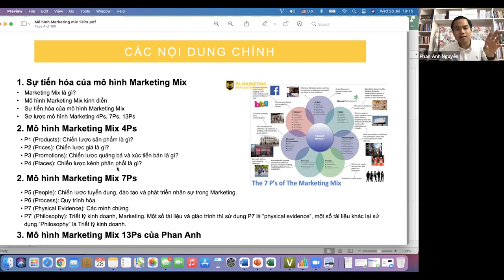[Khóa đào tạo CMO]: Marketing dành cho nhà quản trị, quản lý và các giám đốc (P1)